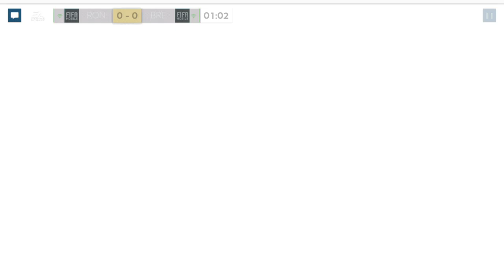17 March 2019